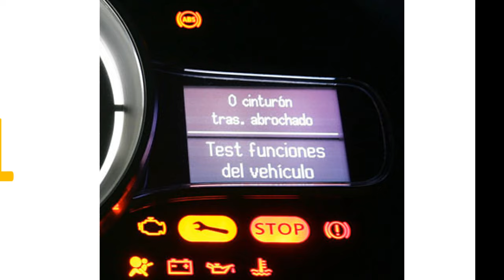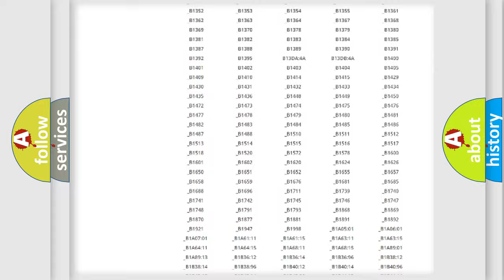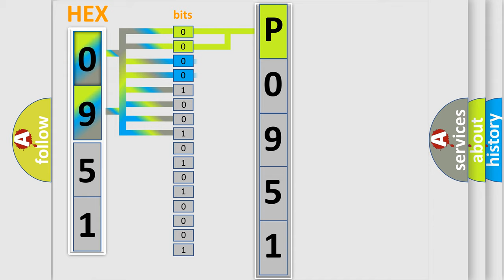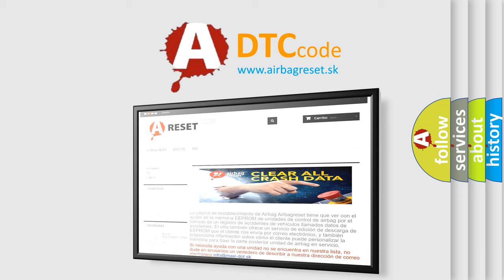DTC Lexus P0951 Short Explanation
Contents:
0:21 Basic DTC analysis according to OBD2 protocol standard.
1:48 Insight into programming
2:58 A diagnostically understandable description of the Diagnostic Trouble Code
3:05 Basic error definition

Make:
Lexus
Code:
P0951
Definition:
Vehicle Communication Bus A Performance
Description:
Engine running